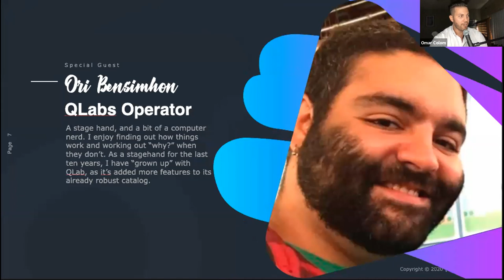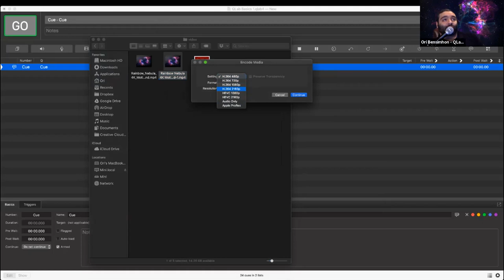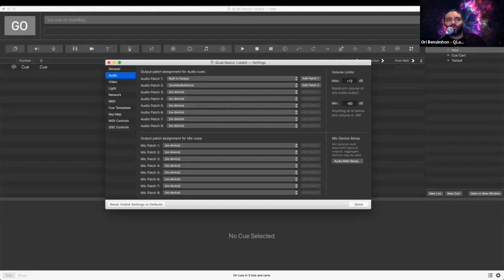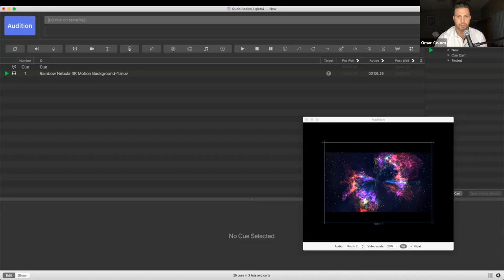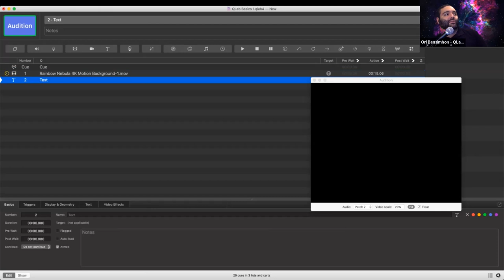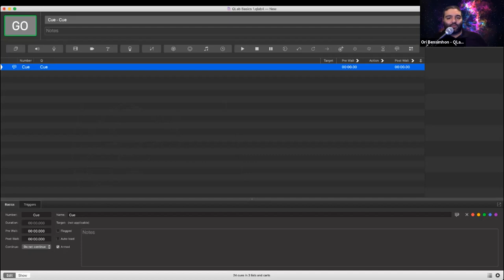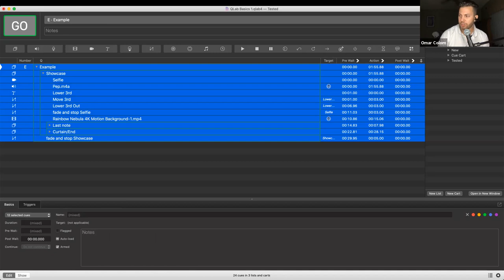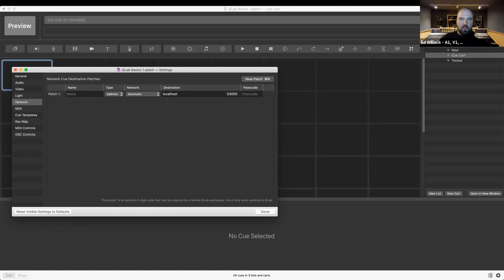AV TECH TALKS: 04 - HOW TO USE QLAB TO ENHANCE YOUR ONLINE STREAMING (ONLINE TRAINING)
Qlab is considered The Swiss Army knife of inexpensive Mac based playback options; Join us on this episode of AV Tech Talks as Ori B. walks you through the basics of QLab and how to get started with basic cues that enhance your existing streaming setup. Learn how to arrange audio, video, and text for playback.

0:00 Intro
4:35 QLab
12:25 QLab Workplace
25:53 Cue Carts
28:23 Active Cues Tab
30:18 QLab Preferences
40:16 Trimming/Scrubbing Video or Audio
1:07:09 Text Cues
1:10:56 Group Cue
1:12:50 Fade Cue
1:17:01 Example
1:18:37 Discussion/Q & A
1:33:45 Point Cue
1:37:50 Discussion/Q & A